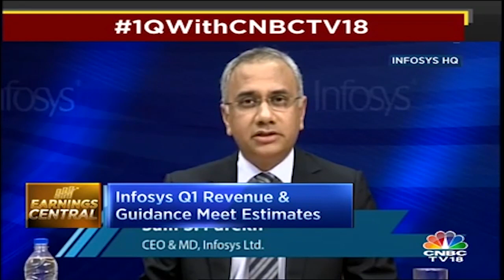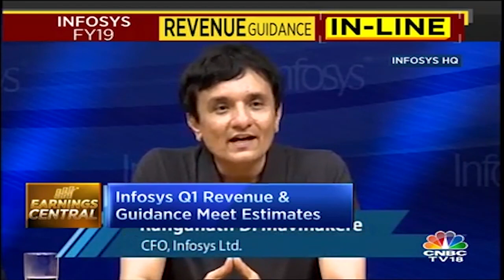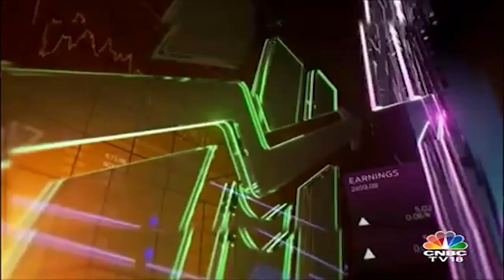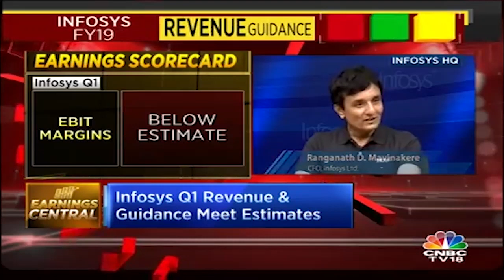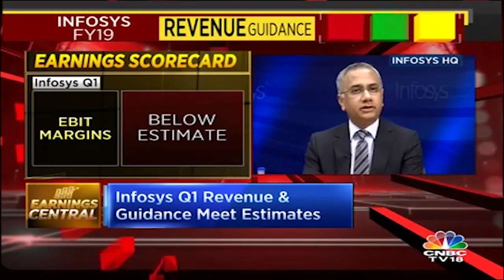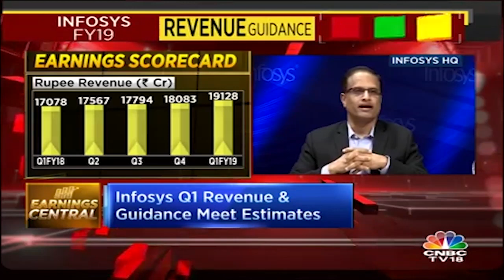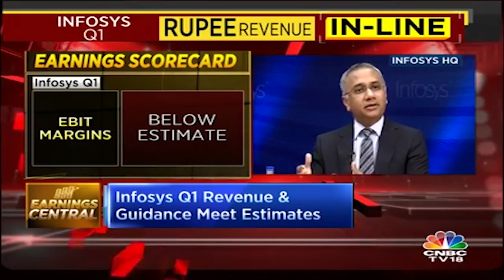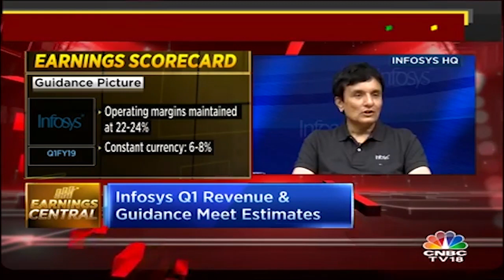Earnings Central | Infosys Q1 Revenue & Guidance Meet Estimates: Press Conference | CNBC TV18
Earnings General | Infosys Q1 Revenue & Guidance Meet Estimates: Watch the Press Conference in detail